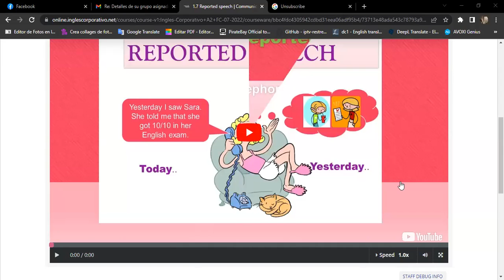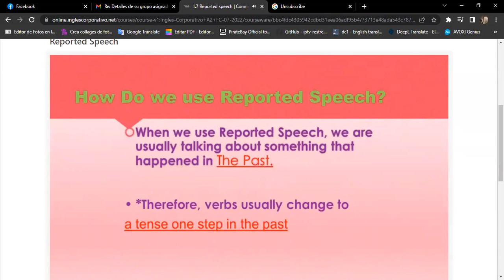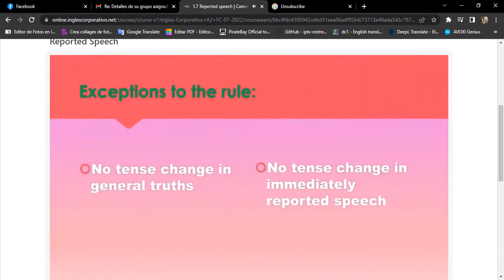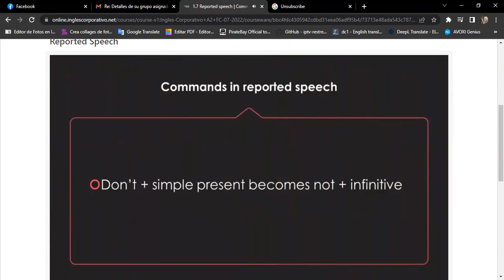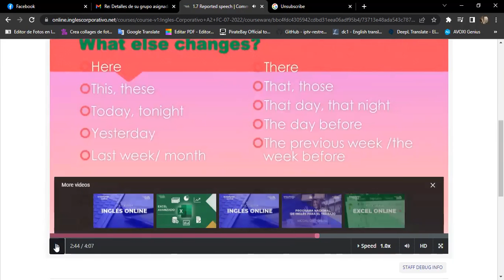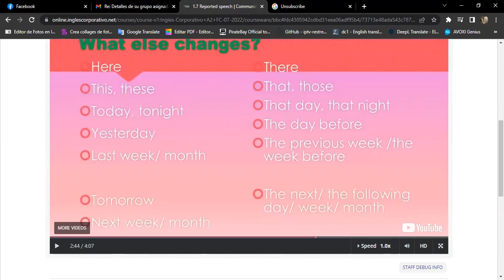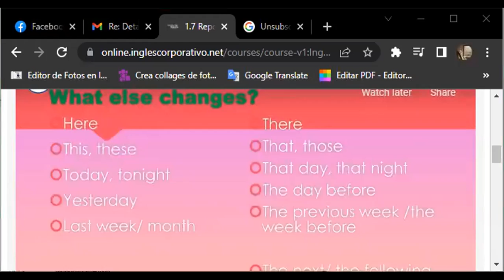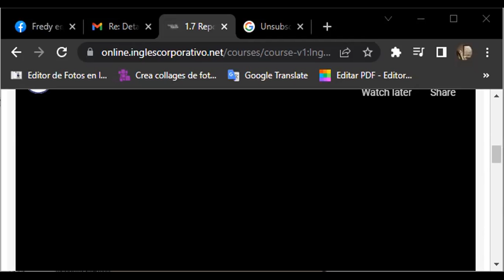Ingles Corporativo-07/07 Day 3 Reported Speech